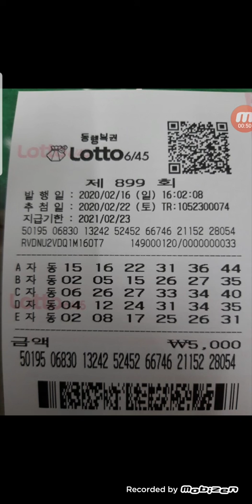로또1등고고 ㆍ동관님 자동2장 ㆍ로또899회^^